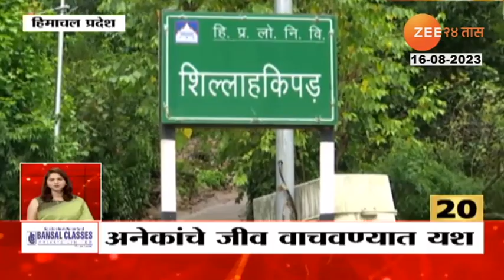Maharashtra Superfast | हिमाचल प्रदेशात पावसाचा हाहाकार, अनेक ठिकाणी कोसळली घरे